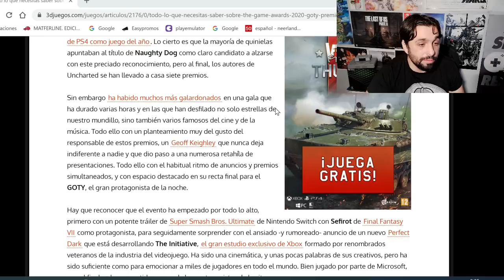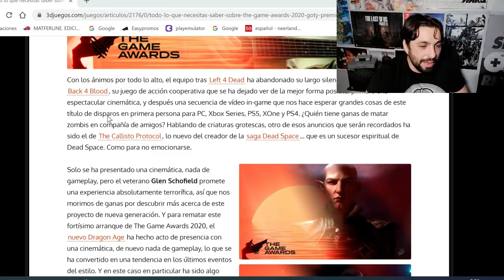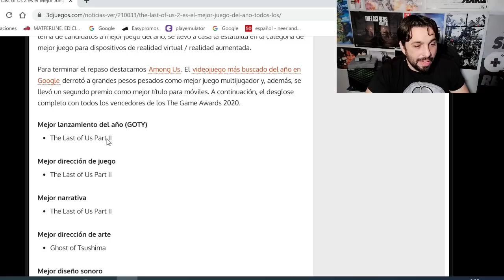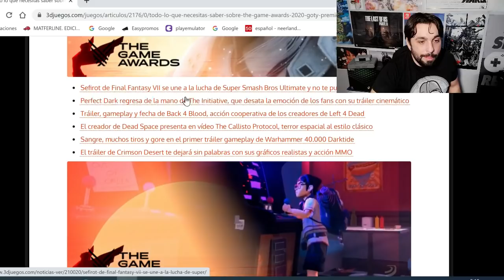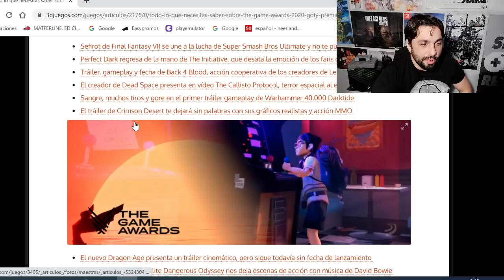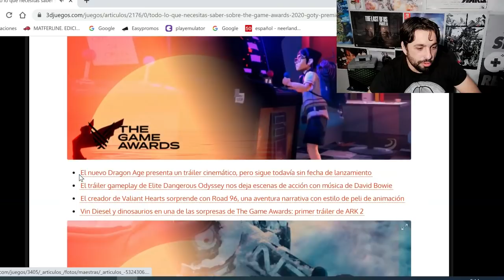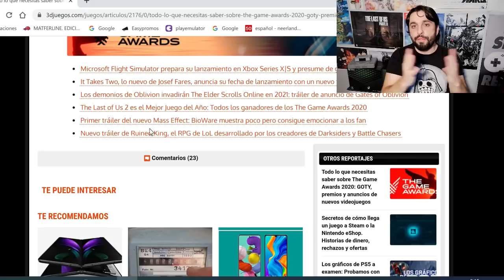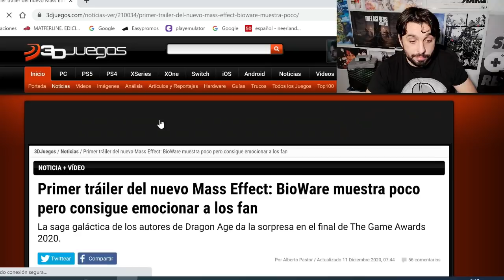THE LAST OF US 2 GOTY 2020 | Perfect Dark -Mass Effect- Dragon Age |Resumen Gala GAME AWARDS 2020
Hoy haremos las predicciones de los goty 2020 o mi porra mejor dicho. También hablare de la MALA noticia que habrá que esperar hasta final de 2021 para ver el HALO INFINITE. Por lo que lo llamaremos el HALO INFINITA ESPERA. ¿Habrá anuncios importantes en la gala de los game awards?

xbox,ps4,el pate,playstation,playstation 5,xbox series x,the last of us 2,the last of us part 2,the last of us part ii,the last of us,tlou,tlou2,abby trailer,game of the year,last of us part 2,joel death,ellie the last of us,naughty dog,last of us,playstation 4,the last of us game of the year,tlou2 goty,game of the year 2020,video game,neil druckmann,golden joystick awards,the last of us 2 review,last of us 2,games award 2020,halo infinite